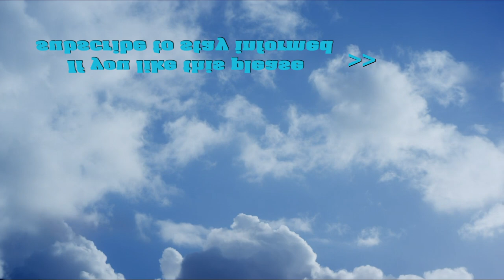Vlog #113 SUPERIOR ARRIVALS YOU MUST SEE!!!!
In this video you can see the arrivals of our youngsters from a race over 358km.
The first pigeon flew for 4 hours with an average speed of 90km / h and became the winner of the provincial race against 8900 pigeons.
The pigeons came home very well and we had a fantastic result.
Some pigeons had cramps in their legs but they recovered quickly.